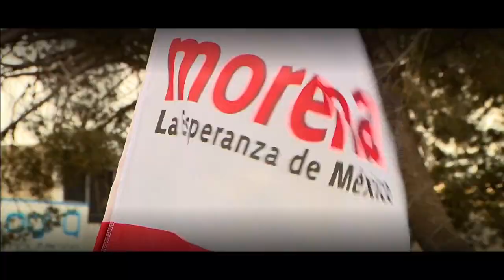Empezaron las campañas rumbo al 2018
Andrés Manuel López Obrador, candidato de la coalición “Juntos Haremos Historia”, se fue a la frontera en Ciudad Juárez, Chihuahua, y desde ahí le envió un mensaje al presidente estadounidense, Donald Trump.